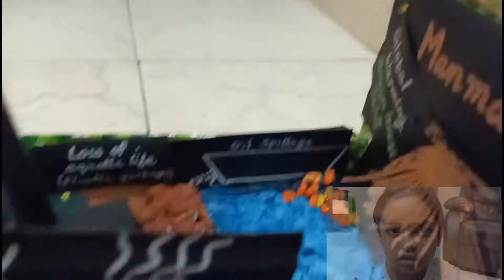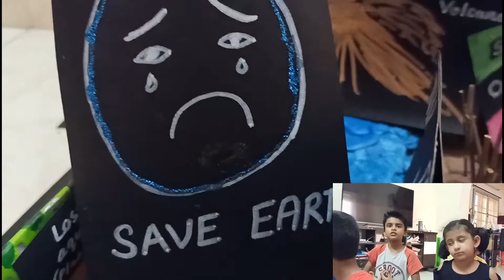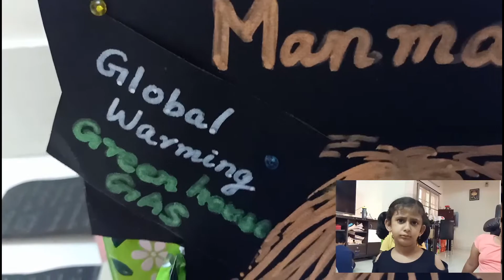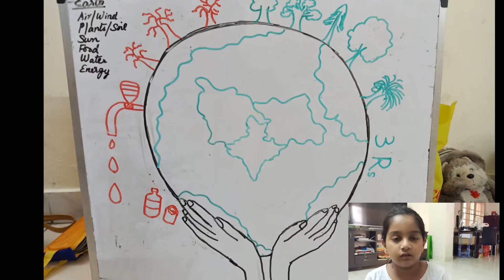Conservation of Nature - Craft Project